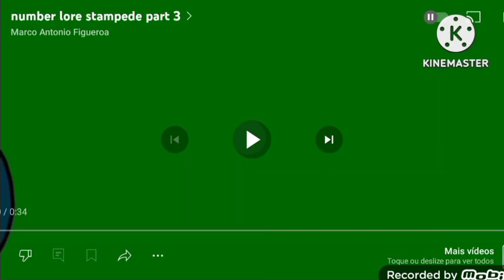Krabby Patty Report Cartoonmania And Bot And The Beasties Add Round 1